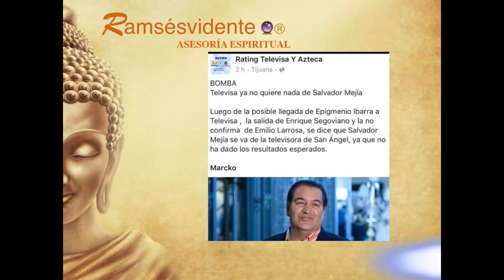SALVADOR MEJIA POSIBLE SALIDA DE TELEVISA #‎ramsesvidente‬🔮®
#‎ramsesvidente‬🔮®
POSIBLE SALIDA DEL PRODUCTOR SALVADOR MEJIA DE TELEVISA
DIA DE LA VISION DOMINGO 7 FEBRERO

T W I T T E R RAMSESMENDIOLA1